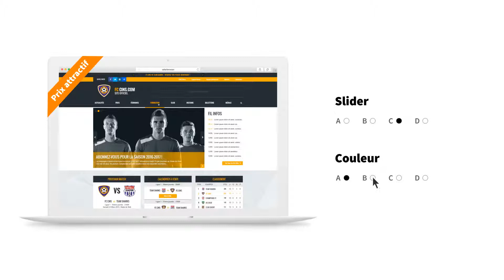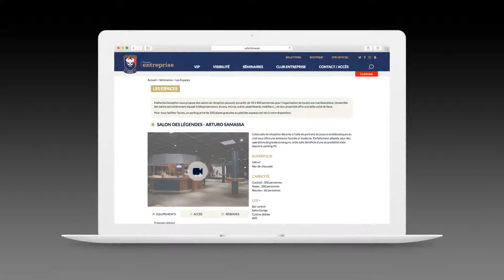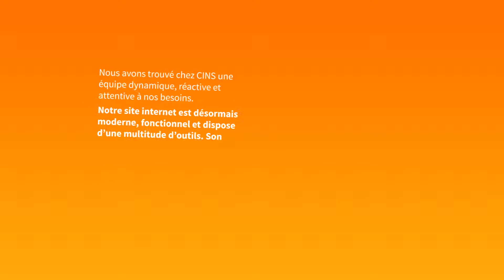Vidéo CINS Sport